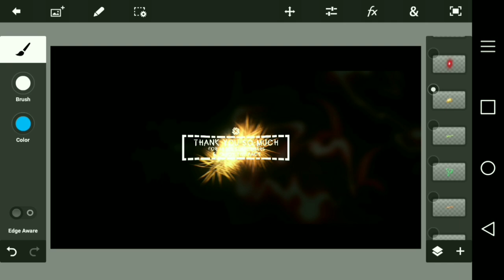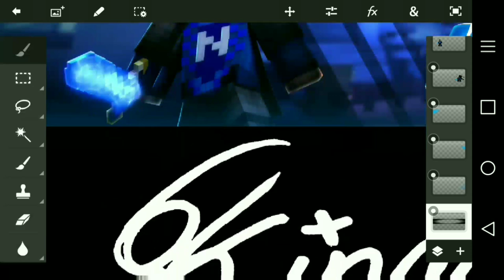-Speed Art- Minecraft Banner for Nafi MCPE (Give Away winner) Ft. Zwister, and KindaGFX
Wanna buy GFX? Well tell me on twitter and we can make a deal :)

Banner by: Zwqst◀